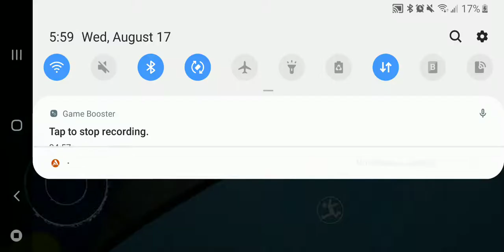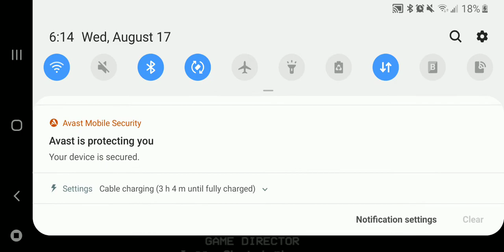Poppy Playtime Chapter 1 Complete Playthrough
This chapter is free on steam right now and chapter 2 released on mobile a few days ago.